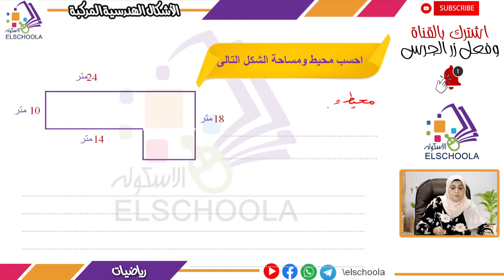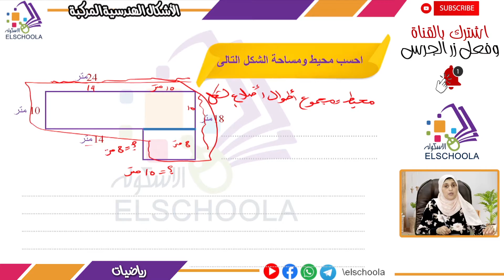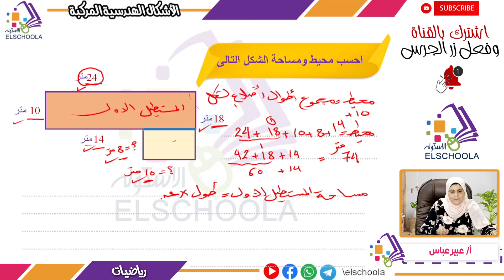يعني إيه شكل مركب | الأشكال الهندسية المركبة | رياضيات رابعة ابتدائي | الاسكوله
أ.عبير عباس _ رياضيات _ الصف الرابع الابتدائي _ الترم الأول _ الوحدة الرابعة _ المفهوم الأول _ الاشكال الهندسية المركبة _ المنهج المصري.